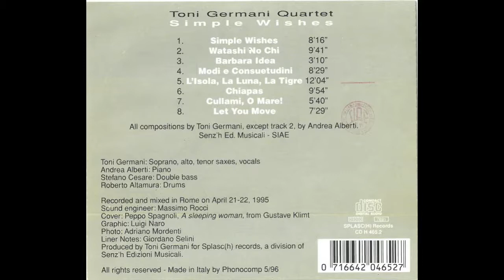Watashi No Chi (Andrea Alberti) - Toni Germani Quartet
Toni Germani, soprano sax; Andrea Alberti, piano; Stefano Cesare, bass; Roberto Altamura, drums. From the second album of the Toni Germani Quartet, recorded and mixed in Rome on April 21 and 22, 1995, by Massimo Rocci. Cover image (and transcription errors) by Peppo Spagnoli. Graphic design by Luigi Naro. Liner notes by Giordano Selini. Inside photo by Adriano Mordenti. Released in 1996 by Splasc(H) Records, Varese (Italy).
The title is the Japanese translation of "Sangue Mio" (My Blood), an expression very dear to Maestro Alberti.